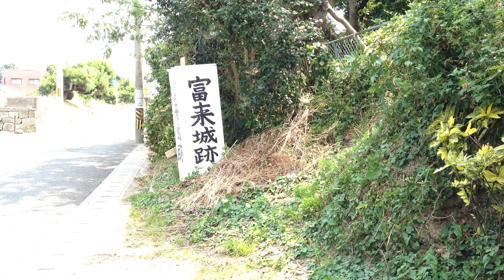富来城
黒田如水が開城したお城です。
場所を探すのに時間がかかりました。
２１３号線の富来浦信号付交差点ではないので注意。
ひとつ北の道沿いにあります。